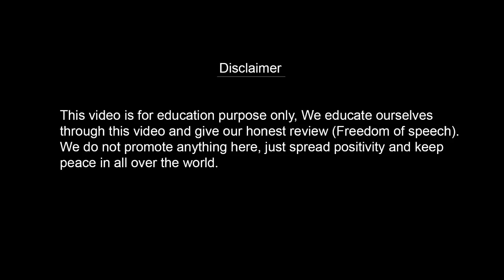"Allah Ne Kutte Ko Kyu Aur Kaise Paida Kya" Reaction By Indian Couple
Topic Covered
Allah Ne Kutte Ko Kyu Aur Kaise Paida Kya